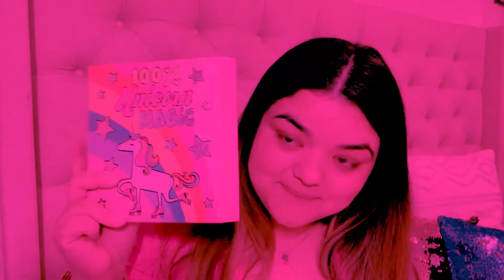Maquillarse con Cosméticos para NIÑAS. Se podrá?! 👧🏻💕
Hola a todos, tuve unos problemas de audio con el primer vídeo, y me fue necesario editarlo de nuevo y subir este ahora.
Espero que disfruten del RETO!!
DISPONIBLE EN 2K

TW: SusanaG0926